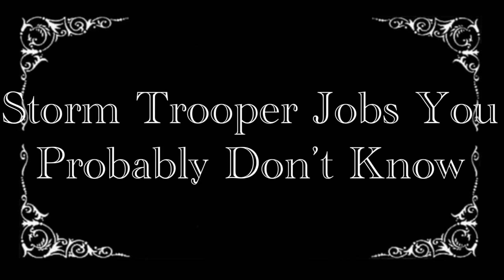Lego Storm TROOPER Jobs You Probably Don’t Know! ( A Lego Star Wars Stop Motion)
4 Years before the battle of Yavin 4, me and my classmates made a documentary project approved by the Empire! This documentary showcases a few storm trooper jobs you probably don’t know exist.